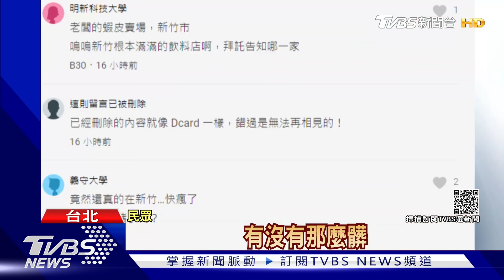飲料店茶桶「爬滿白滑汙垢」!業者:前員工報復｜TVBS新聞